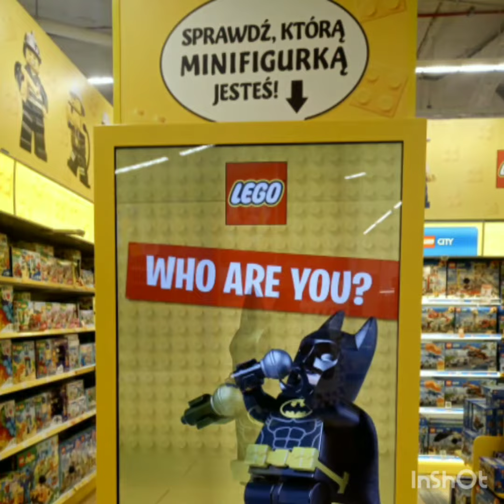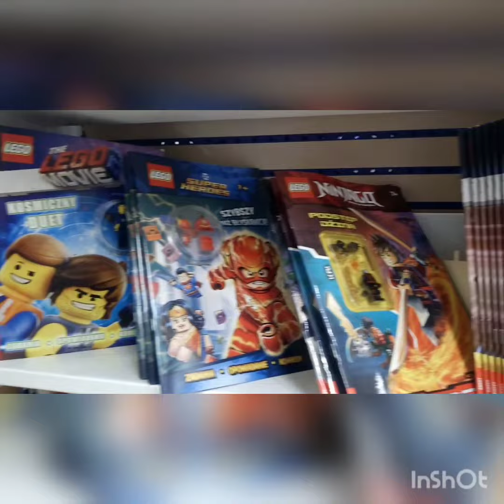MOUNT BRICK w Toys,,R,,Us w Warszawie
Cześć ! Ostatnio byłem w Warszawie i postanowiłem że podczas tej wizyty nagram film ze znanego dość sklepu z zabawkami (w tym także z LEGO ) Toys,,R,,Us ! 😀😀😀Naprawdę zaciekawiła mnie jedna rzecz ... Z tego powodu kupiłem ją aż w kilkunastu sztukach !😀😉 Zobaczcie co to 👍 .